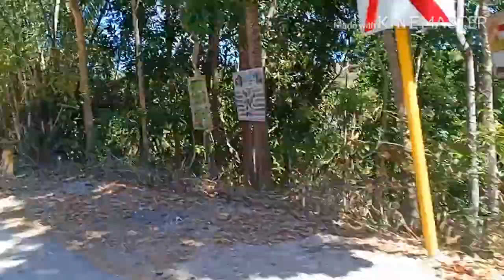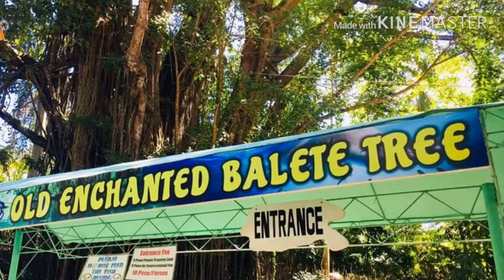DAY TOUR IN SIQUIJOR I MAY HUMAHABOL SA AMIN....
TAKE A BREAK FROM WORK!!!